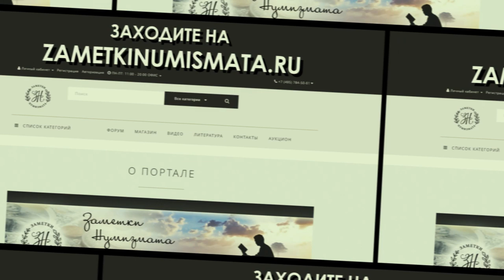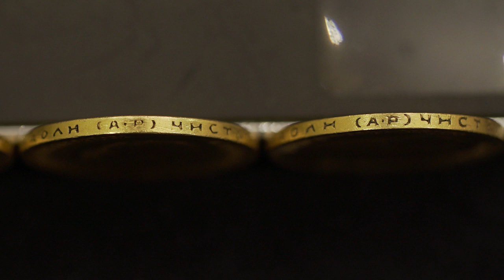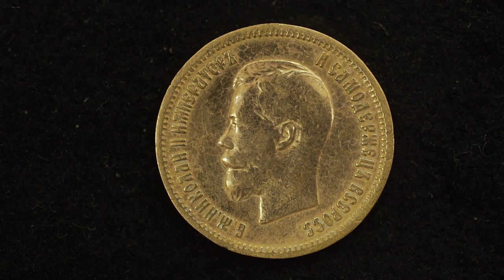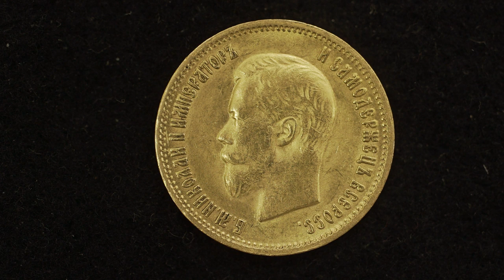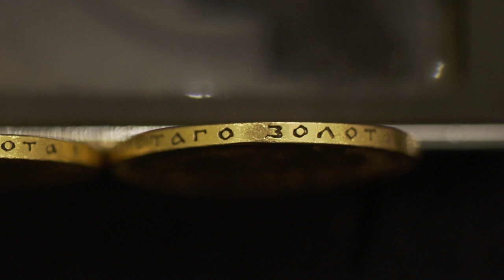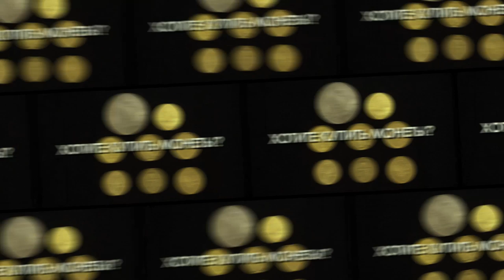Поддельные золотые монеты правления Николая II. Продолжение.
Среди поддельных золотых монет встречаются совершенно разные варианты, не похожие друг на друга.
Вот о тех подделках, про которые мы еще не рассказывали, - сегодняшний ролик

  - АО "ТрансСервисЭнерго"- надежный поставщик
   электроэнергии.

Профессиональная помощь и консультации:

Наш адрес:
 119136 Москва, 3-й Сетуньский проезд, д.10